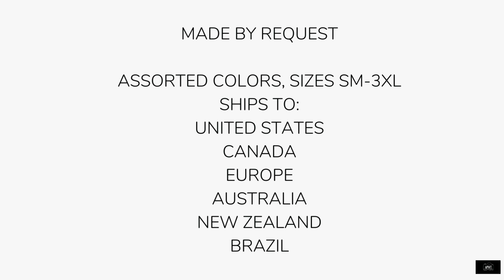Bikes Unisex Crew Neck Sweatshirt - See Link for Details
- From the APWT Digital Stationery Gift Shop is our Bikes Unisex Crew Neck Sweatshirt. Our original image of pastel colored bikes parked on the side of the road on a summer's day, printed on a unisex crew neck sweatshirt. Available in assorted colors, Small-3XL. What a fun and stylish piece to add to your spring/summer wardrobe. Pair with your favorite jeans or khakis, pair with a skirt or shorts.